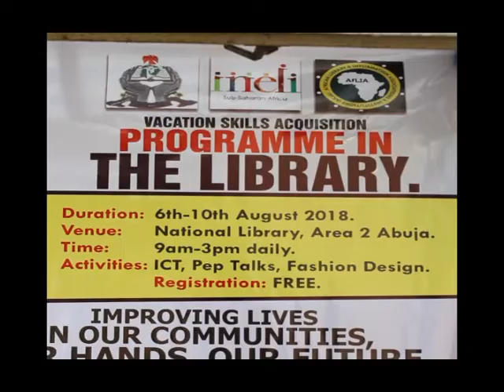LIBRARIANS ON IMPORTANCE OF CULTURAL HERITAGE